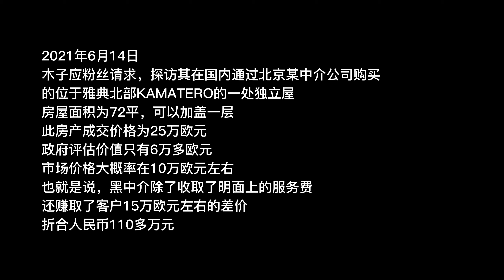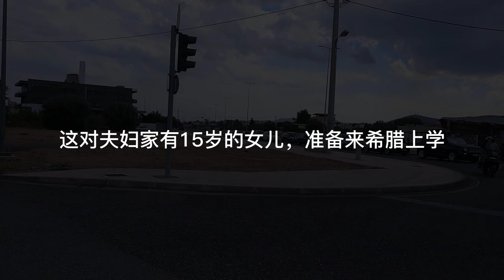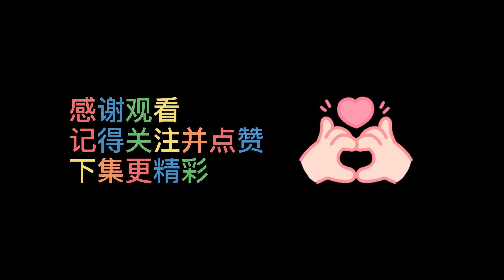木子家的希腊生活记-第三十三集-良知的拷问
记录一个上海家庭在希腊的移民生活